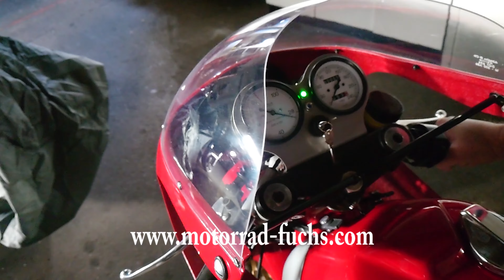Ducati 900 SS NCR by Motorrad Fuchs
Motorrad-Fuchs, Osnabrueck presents:
Ducati 900 SS NCR
not more than 4.000 rpm
Thank you for your interest.